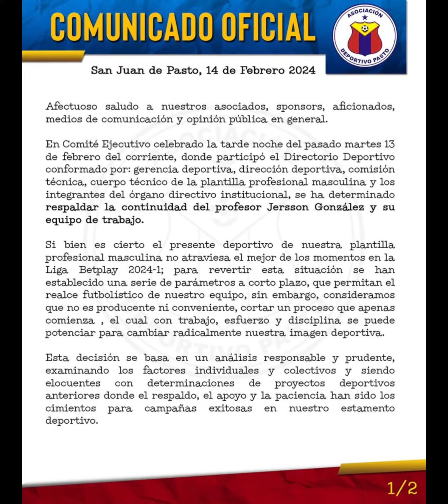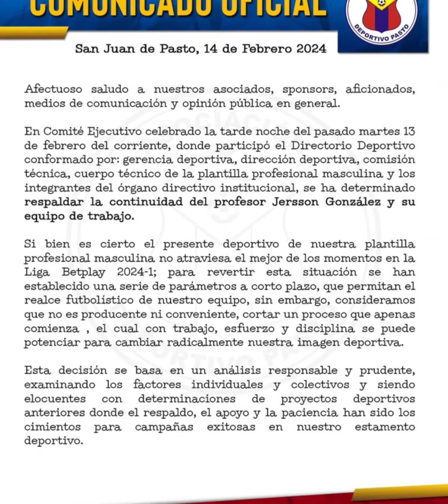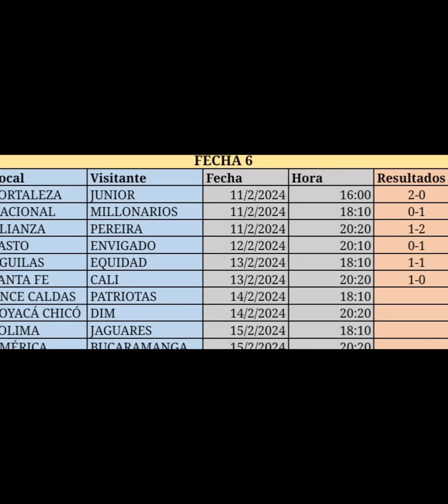ÚLTIMA HORA: Dura SANCIÓN a ATLETICO NACIONAL💚Increíbles DECLARACIONES de SEBASTIAN PEREZ😱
Descubre en este video las últimas noticias del futbolcolombiano , la sanción a atleticonacional , deportivopasto tiene novedades, luissandoval no sería humo su salida de deportivocali , hoy juega

LO ÚOLTIMO! SEBASTIAN PEREZ ATLÉTICO NACIONAL, JAMES DEMANDARA SAO PABLO, MEJOR EQUIPO DE COLOMBIA !